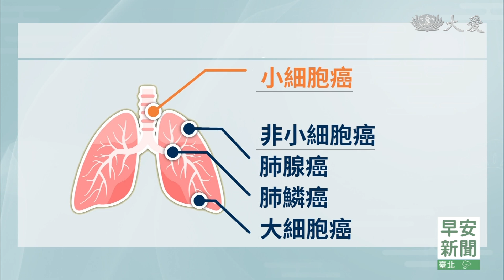肺盡心思2｜肺癌基因病理檢測 標靶藥物直擊病灶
對於癌症，除了化療、放射治療之外，還多了基因檢測，這是透過病理分析，找出患者罹患癌症的基因，再配合標靶藥物治療，而且部分標靶藥物，已經有健保給付。

不到60歲，生命面臨重大考驗，關敏文在佛法中，找到安定心靈的力量，2018年右肺3點5公分大的腫瘤，沒有選擇在醫院治療，而是接受宣稱有溫和療效的另類療法，沒想到，將近1年，砸下近200萬，原發腫瘤不僅沒有縮小，還比之前增大一倍，伴隨多處骨頭轉移，這也解釋 ，為什麼總是後背疼痛.

肺鱗癌患者 關敏文：「他(醫師)說 我只剩，(當時)我如果問 他會回答說，我只剩半年(生命)。」

大林慈濟醫院副院長 賴俊良：「肺腺癌 肺鱗癌都是，非小細胞癌裡面的一種，肺鱗癌大部分是跟抽菸相關的。」

肺癌，分為小細胞癌、與非小細胞癌 兩大類，肺鱗癌屬於後者，癌細胞主要從支氣管開始生長，治療棘手.

肺鱗癌患者 關敏文：「我說我怎麼最近 吞嚥比較困難。」

每個腫瘤都有各自的致癌基因，找到就能對應使用標靶藥物，肺鱗癌能找到的致癌基因，少之又少，錯過開刀機會的關先生，這回很幸運.

肺鱗癌患者 關敏文：「次世代基因(檢查)出來之後，居然我是有1%的機率，是肺腺癌的變種(基因) 被我遇到了，他(醫生)就建議我吃標靶藥。」

次世代基因定序，能提取大量治療資訊，鎖定變異目標，抑制癌細胞生長，然而健保並未給付，檢測費從數萬元到數十萬元，對不少家庭來說，是沉重的經濟負擔.

大林慈濟醫院解剖病理科主任 曾志恩：「我們設計 有用電子的查核，跟人工查核 同時並行。」

外科病理工作室，平時鮮少對外曝光，處理過程非常謹慎。以常見的肺腺癌為例，晚期患者的檢體，採集後，會送過來做單基因檢測，有助精準對症下藥，特定基因類型，在符合條件的前提下，部分標靶藥物健保有給付.

大林慈濟醫院解剖病理科主任 曾志恩：「肺癌的驅動基因 我們常做的，除了EGFR 還有ALK ，還有ROS1的話 我們是做初步篩檢，如果有篩檢出 篩檢有陽性 很強的話，就會再去做分生的檢測。」

基因檢測，能做為擬定治療策略的參考，醫療科技進步，就算是肺癌晚期，病友們也不要放棄希望.

郭苑玲 廖學信  嘉義報導